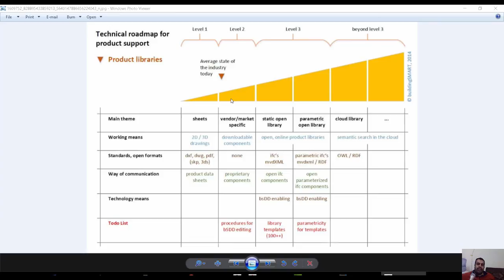02 08 05 buildingSMART maturity diagram